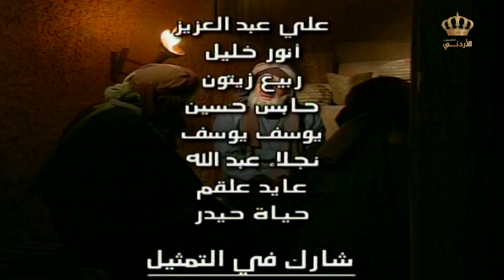مسلسل قناديل الفجر | أبو موسى الأشعري | كاملة HD | بطولة: عبير عيسى - محمد عواد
ــــــــــــــــــــــــــــــــــــــــــــــــــــــــــــــــــــــــــــــــــــــــــــــــــــــــــــــــــــــــــــــ
مسلسل من إنتاج التلفزيون الأردني عام 2004

بطولة : عبير عيسى - محمد عواد - ناريمان عبد الكريم - نصر عناني

تأليف : كمال اللحام
إخراج : كمال اللحام
ــــــــــــــــــــــــــــــــــــــــــــــــــــــــــــــــــــــــــــــــــــــــــــــــــــــــــــــــــــــــــــــ

ــــــــــــــــــــــــــــــــــــــــــــــــــــــــــــــــــــــــــــــــــــــــــــــــــــــــــــــــــــــــــــ

قناة الدراما معنا أحلى:

قناة يوتيوب تابعة للتلفزيون الأردني مختصة في المسلسلات الأردنية وهي مصدر لمحبي هذا النوع من الإنتاج الفني. تقوم هذه القناة بتقديم محتوى متنوع وممتع يتعلق بالمسلسلات الأردنية، وتعتبر وجهة مثالية للمشاهدين الذين يبحثون عن معلومات حول أقدم وأحدث الإصدارات والمسلسلات الناجحة في الأردن.

من خلال هذه القناة، يمكن للجماهير العربية ومحبي الدراما الأردنية الاستمتاع بفهم أعمق للمسلسلات والتفاعل مع المحتوى السينمائي الأردني. يمكن للمشاهدين التفاعل ومشاركة آرائهم وتجاربهم مع الأعمال الدرامية الأردنية.

ــــــــــــــــــــــــــــــــــــــــــــــــــــــــــــــــــــــــــــــــــــــــــــــــــــــــــــــــــــــــــــ